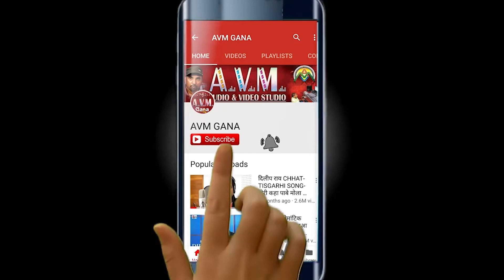Kanchan Joshi | Maheshwar Bandhe | Cg Song | Aashik Mola Bana Dehe | Chhattisgarhi Gana 2023 | AVM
Kanchan Joshi | Maheshwar Bandhe | Cg Song | Aashik Mola Bana Dehe | Chhattisgarhi Gana 2023 | AVM CG SONG | AVM STUDIO RAIPUR

Song  -  Aashik Mola Bana Dehe
Singer - Kanchan Joshi , Maheshwar Bandhe